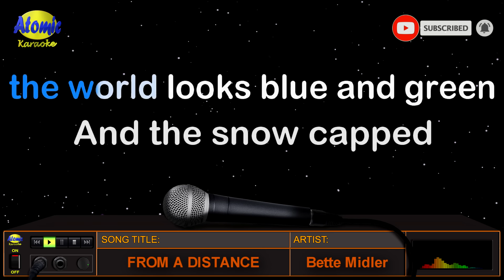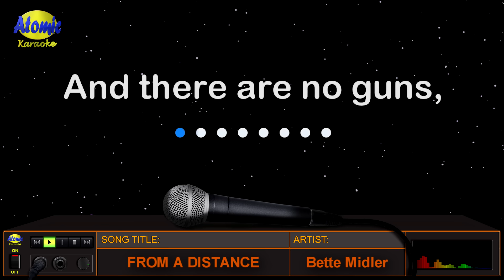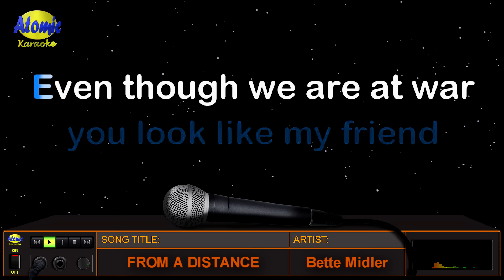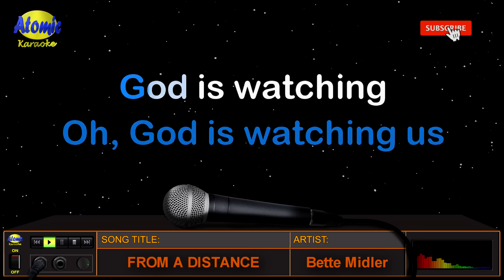FROM A DISTANCE - Bette Midler (HD Karaoke)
Ito ang awiting nagpapaalala sa atin na mas mainam at maganda ang kapayapaan kaysa digmaan.  Mula sa version ni Bette Midler, ito ang awiting "From a Distance" na lumabas noong 1990 subalit naisulat na noon pang 1985 ni Julie Gold at unang nairecord ni Nanci Griffith noong 1987.

_______________DETAILS:__________________
Music artist: Bette Midler
Video created by: Atomic Karaoke
Layout and Design created by: Atomic Karaoke